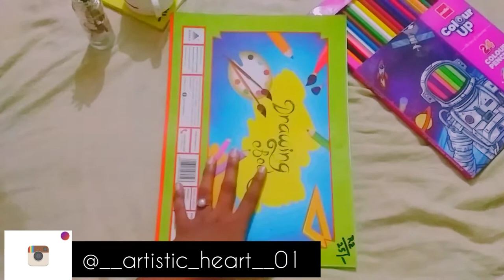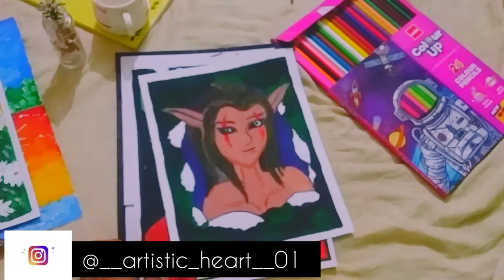Two week artwork collection/Mandala/postar painting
Did you like it? which one was your favorite..
if you like do share this it would mean a looot!!!❤✨